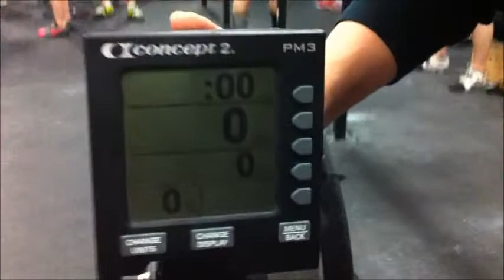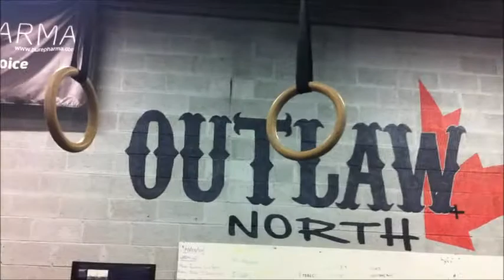Open WOD 14 4 Lacey - 196 reps